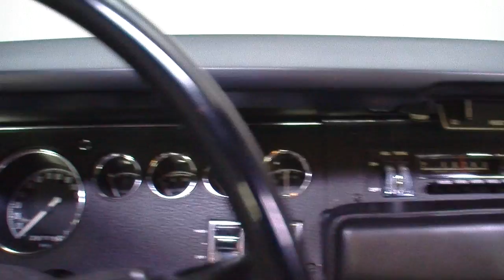134875 / 1969 Dodge Charger Daytona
Originally sold through Reedman Dodge in Langhorne, Pennsylvania, this rare, red Daytona features an exceptionally straight body that was perfected during a professional, rotisserie restoration. The car's rebirth began when the skilled techs at our own RKM Performance Center completely stripped its striking but faded profile all the way down to bare metal. Once that metal was married to a fresh trunk pan, its facets were sanded and lovingly massaged to a level that's much nicer than factory fodder. With those facets adequately planed, and Chrysler's intimidating ambiance fully reconstructed, a correct coat of code R6 two-stage was sealed under a bright Daytona stripe. And today, this Dodge sits as an ultra-straight, fully detailed pavement pounder that's some of the coolest, most attention-grabbing iron Detroit has ever created.

Hoist the car's long hood and you'll find a correct, 440 cubic inch Magnum V8 that's authenticated by a 2536430 casting number and January (1) 20th (20), 1970 (70) casting date. At the top of that 375 horsepower monster, a correct Carter carburetor rides within a small, Organisol-coated air cleaner. At the base of that carburetor, a correct Chrysler intake hangs between correct heads and traditional, stamped steel valve covers. At the front of those valve covers, a reliable points distributor shoots spark through Chrysler Electronic Suppression cables. And at the sides of that distributor, fully restored exhaust manifolds funnel spent gases into great sounding, true-dual tail pipes.

Toss this B-Body in the air and you'll find a fully sorted undercarriage that's been completely restored to a factory-accurate state. Heavy duty primer protects weather-free floorpans that showcase a natural blend of carefully faded overspray. Not surprisingly, the car's rugged A833 4-speed needed very little to be rebuilt to solid, like-new condition. That stalwart gearbox sends power to a correct Dana 60 Track Pack rear end. In front of that drivetrain, gold torsion bars combine with optional power steering to make quick work of big bumps and tight curves. Behind that drivetrain, fresh shocks augment traditional leaf springs below a leak-free fuel tank. Stops come courtesy of heavy duty power drum brakes that are positioned at all four corners. Exhaust is handled by aluminized tubes, which bend around an H-shaped crossover, traditional turbo mufflers and bright stainless tips. And all that Mopar goodness rolls on familiar Magnum wheels, which twist 225/75R14 Coker Classic redlines around stainless trim rings and polished center caps.

Inside this awesome Dodge, a correct Legendary interior is clean, well-fitted and surprisingly stylish. The seats, which ride in a typical bucket/bench configuration, display no significant signs of wear. In front of those thrones, an expertly restored dash hangs rebuilt factory gauges beside a thumb-adjusted Dodge Solid State radio. At the bottom of that dash, like-new carpet anchors a familiar Hurst shifter inside a long, wood-trimmed console. And in front of the driver, a correct steering wheel spins a glossy black rim around a monochromatic, fratzog-branded column cover.

With a smooth, era-correct powertrain, mostly-original sheetmetal and enough visual flash to stand out in a mirror factory, this awesome Charger is about as close to the ultimate muscle car as you can get! for more information.